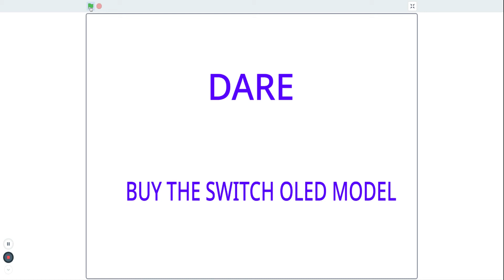bambi gets nintendo switch oled